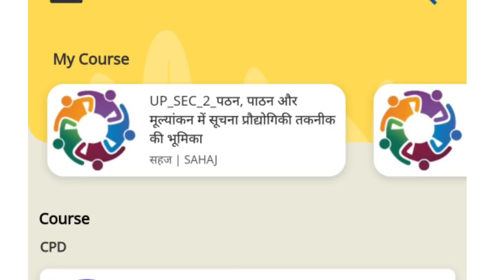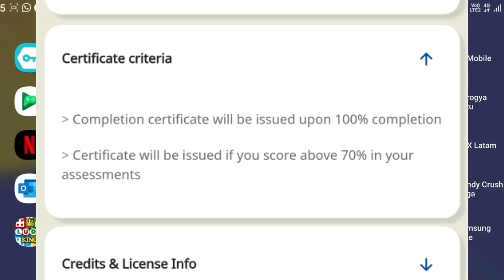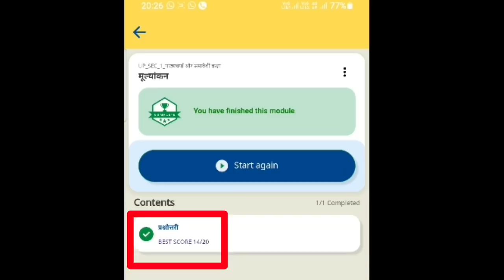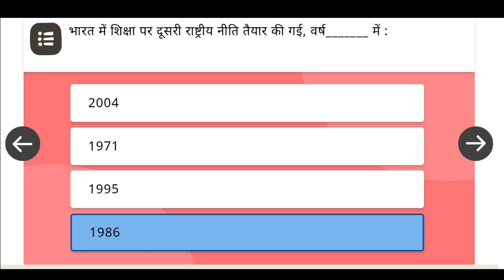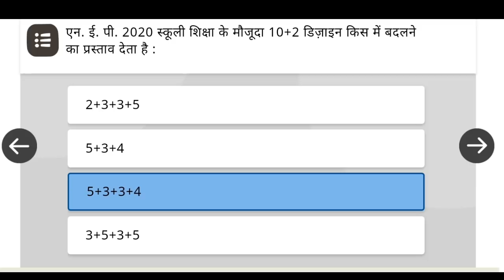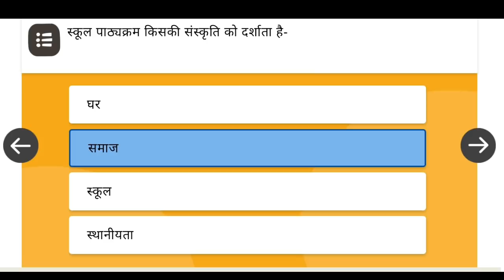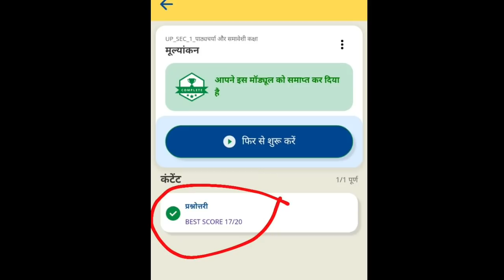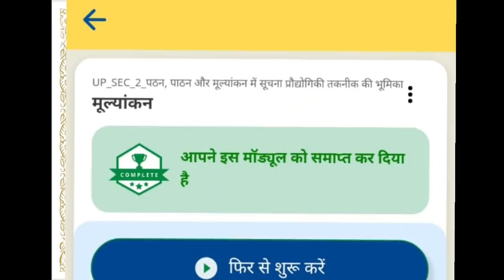NISHTHA Module 1: up_sec पाठ्यक्रम और समावेशी कक्षा || मूल्यांकन : प्रश्नोत्तरी || दीक्षा पर निष्ठा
उत्तर प्रदेश में कार्यरत माध्यमिक शिक्षकों का दीक्षा एप पर निष्ठा ट्रेनिंग का पहला मॉड्यूल- 'पाठ्यचर्या और समावेशी कक्षा' का हल जो नवीन पाण्डेय, संयोजक, माध्यमिक शिक्षक समाज ने किया था। उन्होंने पहले ही प्रयास में 17 प्रश्न हल करके इस ट्रेनिंग का सर्टिफिकेट हासिल किया था।

Navin Pandey